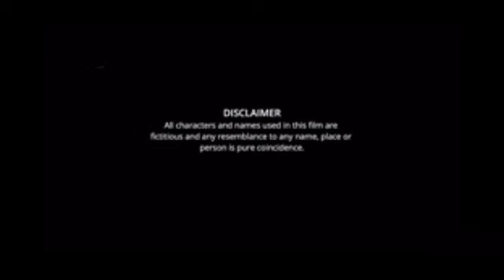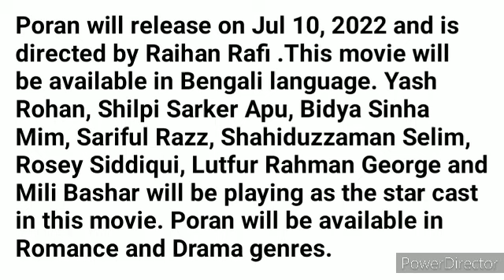Poran Bengali Full Movie facts | Bidya Sinha Mim, MD Sariful Islam Razz, Yash Rohan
A FILM BY Raihan Rafi
Screenplay: Shahjahan Shourov and Raihan Rafi
Cinematography: Michil Saha
Edit and DI Color: Simit Ray Antor
Sound Design: Ripon Nath
Cast: Bidya Sinha Saha Mim, MD Sariful Islam Razz, Yash Rohan, Rashed Mamunur Rahman, Nasir Uddin Khan, Shohiduzzaman Selim, Shilpi Sarker Apu, Mili Basher, Roji Siddique
Producer: Md Tamjid Atul
Post Supervisor: Sabbir Ahmed Shohag
Line Producer: Apurbo Rana
Costume Designer: Chowdhury Nowrin Ferdous
Make up Artist: Khokon Molla
Publicity Design: Sajjadul Islam Sayeem
Distribution by: The Abhi Katachitra